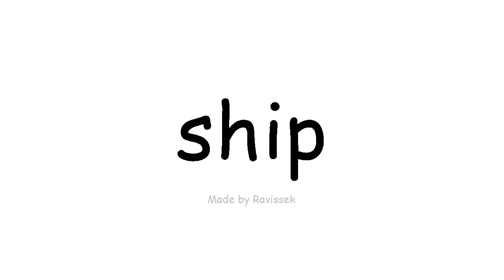dysgu Saesneg llong